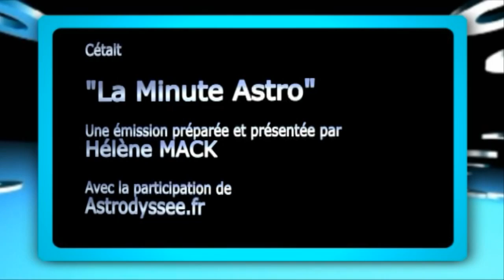La Minute Astro : horoscope du Samedi 20 Avril 2013.